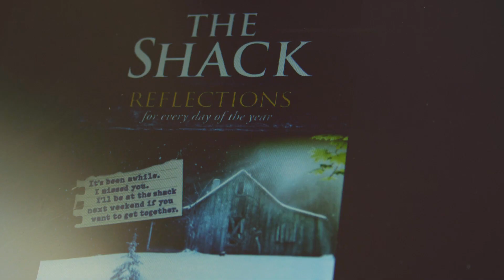Don't Let Them Burn Trailer 2017 ✔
Welcome! Let me tell you what it’s all about! My first goal is to spread the gospel of Jesus Christ through media. My second goal is to expose the works of darkness, starting with entertainment, one device used by the devil to control your mind and soul. We also get into Bible prophecy, the occult, UFOs and other weird subjects. Why? Because these are the themes interwoven in entertainment. It’s in your music, video games and your reading materials, like comic books! You all love those comic book movies, right? Do want to know the truth and how to protect yourself and your families? Don't Let Them Burn!